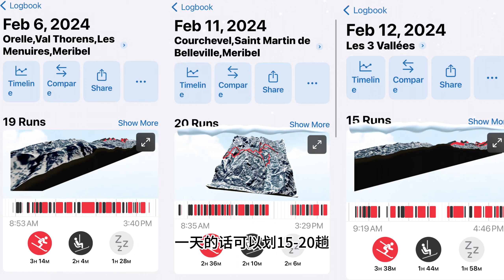欧洲滑雪人多不多？排队要多久？How Crowded is European Ski resort? How Long Are the Lines?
Hello, everyone! Today, we're going to take a quick look at the queue situation in European ski resorts. Are the slopes bustling with skiers, and how long can you expect to wait in line? Let's find out together!

大家好！今天，我们来简单了解一下欧洲滑雪场的排队情况。滑雪场是否人满为患，需要排多久的队呢？让我们一起来了解一下吧！